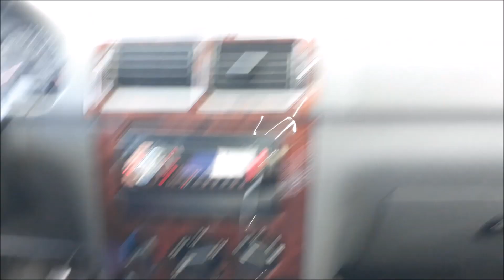Gaz Vermeden Rampa Tırmandık Dizl araç (debriyaj ve kavrama hkknda merak edilen ve sorula cevaplar)